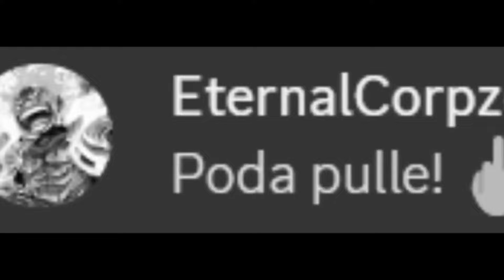We Found Prithviraj in Minecraft || ( Puthiya Mugham)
★ FOLLOW ME ★
* Minecraft Malayalam
* Malayalam minecraft game play
* hardcorenavz
* Hardcorenavz gamer